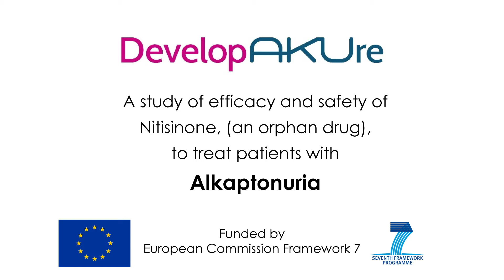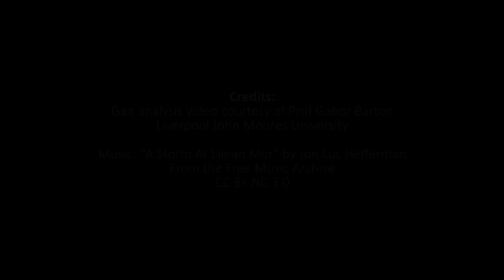DevelopAKUre, Clinical Development of Nitisinone for Alkaptonuria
DevelopAKUre (Project ID: 304985) was funded by the European Commission FP7 work programme to clinically develop an orphan designated drug, Nitisinone, for the treatment of the rare Mendelian disease, Alkaptonuria (AKU), a genetic deficiency of homogentisic acid dioxygenase, which causes high levels of homogentisic acid (HGA). Oxidation of HGA to a pigment polymer, termed ochronosis, alters connective tissues. This leads to multisystemic damage dominated by premature severe arthritis. Currently, multiple arthroplasty is inevitable since AKU is incurable and there is no effective palliative therapy.

Here we describe our work with AKU patients as we near the end of a clinical trial for the drug and look to the future, considering how our research in this project will lead to new treatments for other diseases.